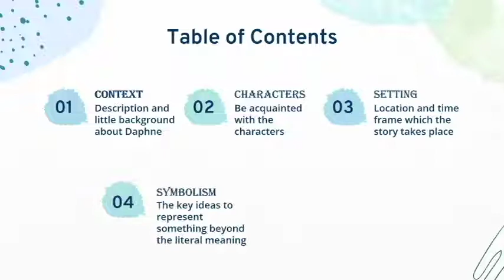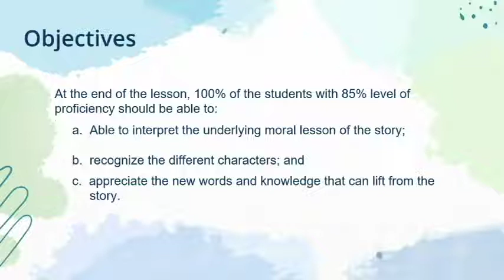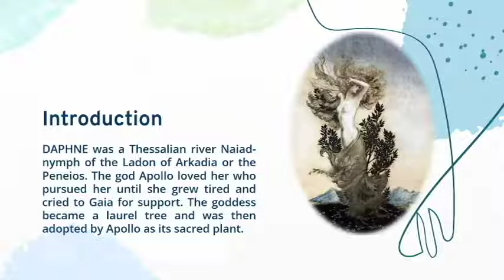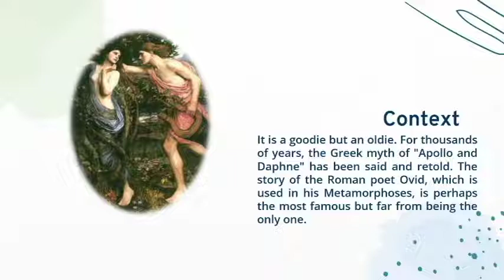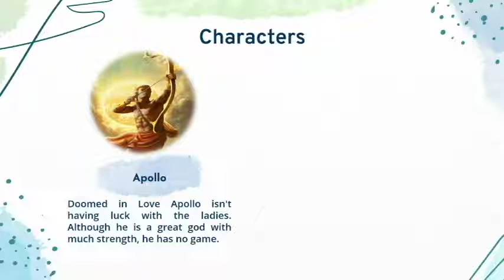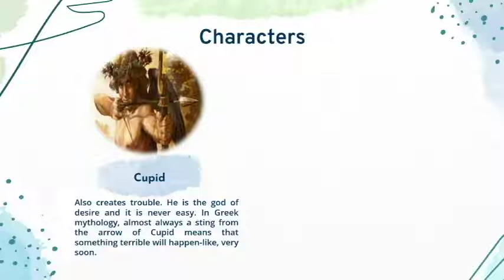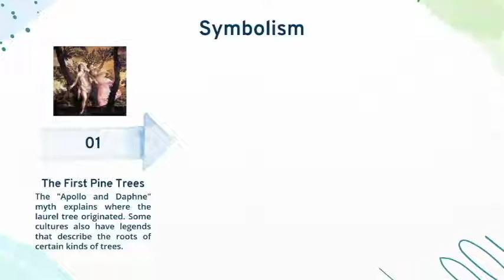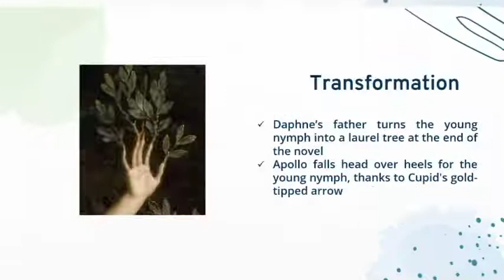Apollo And Daphne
The myth of "Apollo and Daphne" is proof positive that the ancient Greeks weren't any different than we are today. When Apollo is struck by Cupid's arrow, he goes crazy over a hot young nymph named Daphne. If only they'd had Match.com back then, maybe he could've figured out before chasing her all over the place that they just weren't meant to be. Of course, when Cupid strikes, no amount of Internet matchmaking advice can ever really stand in the way.